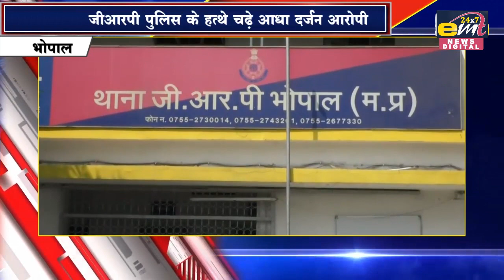जीआरपी पुलिस के हत्थे चढ़े आधा दर्जन आरोपी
भोपाल और मध्यप्रदेश की तमाम खबरे अब आपके मोबाइल पर तुरंत follow, like,subsrcibe  करे